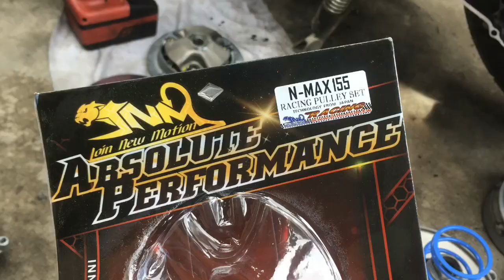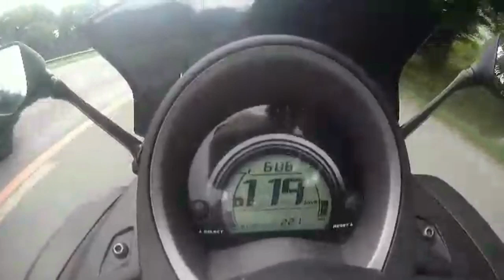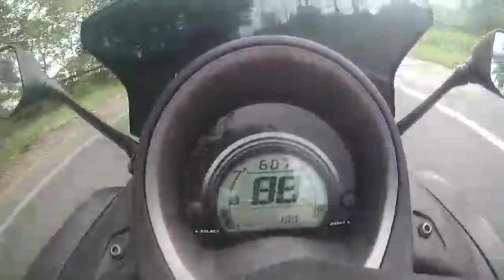Nmax all stock top speed slex